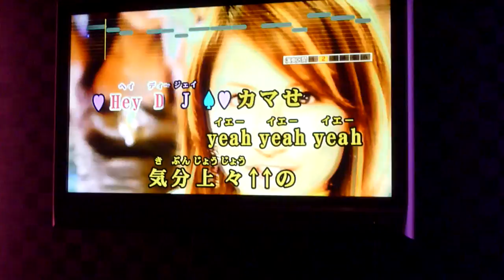5ハルママ